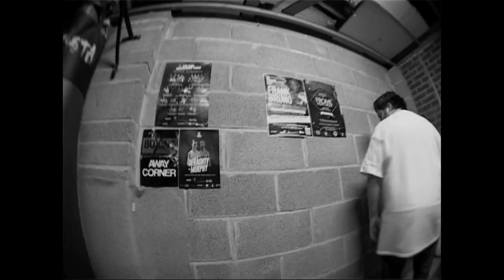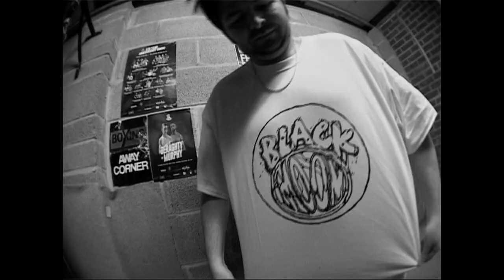Can't Keep Me Down - The Nicewun JM (Prod. & Cuts. Da Beatminerz)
U.K. Hip Hop from the South West!!!

Track: Can't Keep Me Down
Artist: The Nicewun JM
Album: Celebratin' Hip Hop... Over Here
Producers: Da Beatminerz
DJs: Da Beatminerz
Mixed by: Marvin A Doup
Mastered by: Chemo
Vocals Recorded by: Obeah
All lyrics written by: The Nicewun JM
Produced by Producer Da Beatminerz, Writers-Walter Dewgarde, Ewart Dewgarde Publishing Shades of Brooklyn ASCAP

Music Video Directed by The Nicewun JM & Turkey